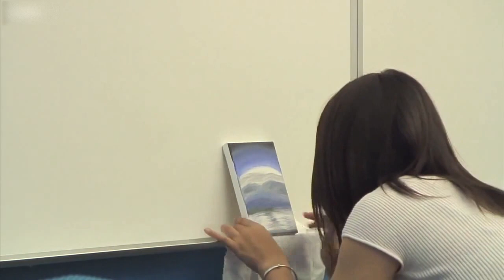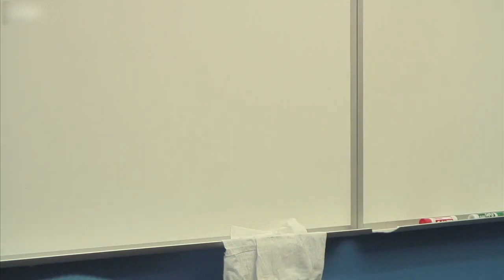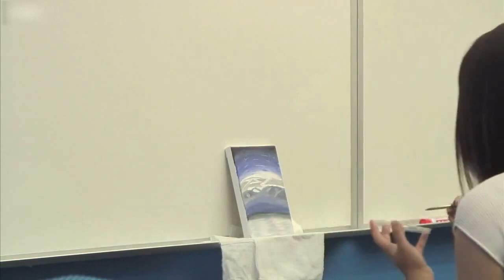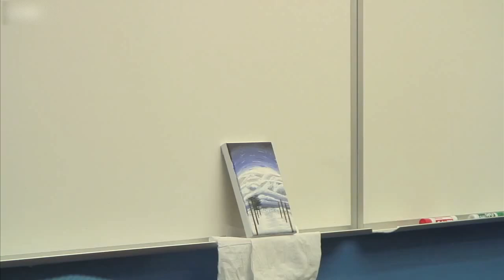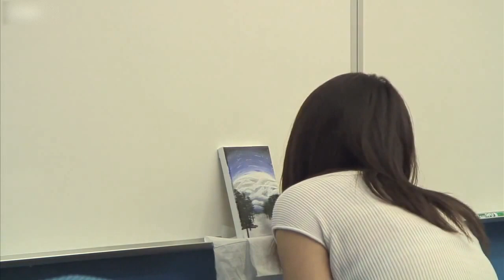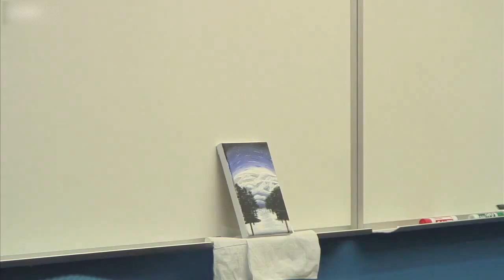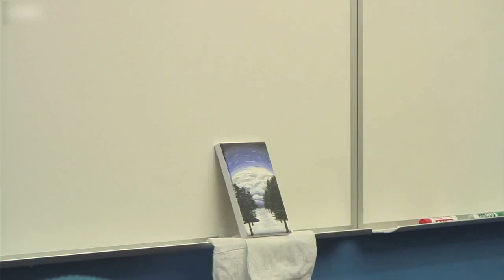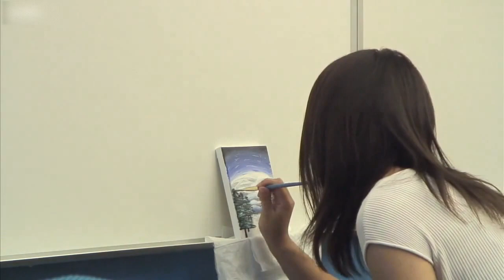Winter Wonderland, Time Lapse Painting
acrylic painting log.